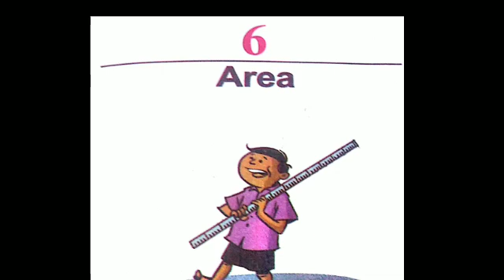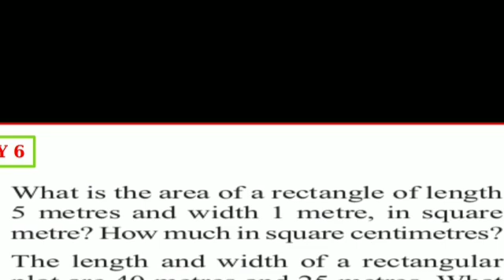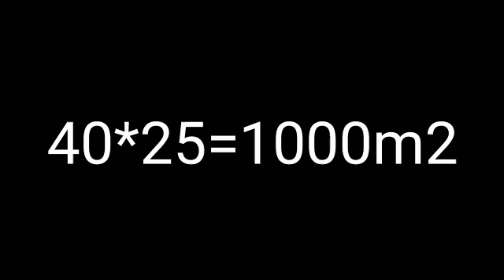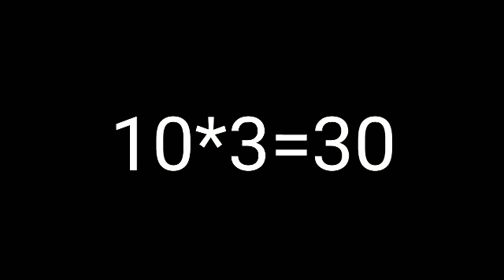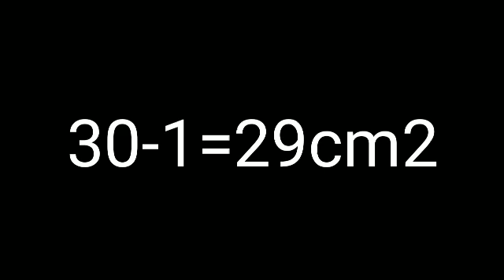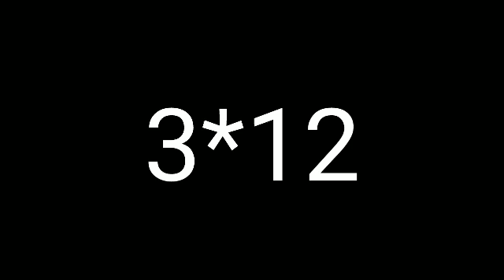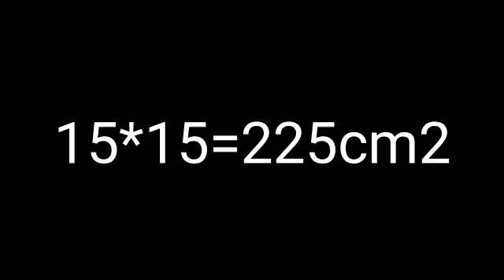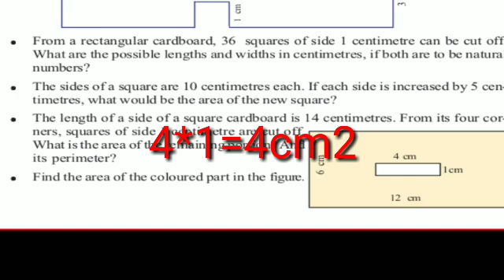STD5 MATHS CHAPTER 6 AREA PART 3 PAGE NO 105 TEXT BOOK ACTIVITIES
STD5 MATHS
CHAPTER 6 AREA
PART 3